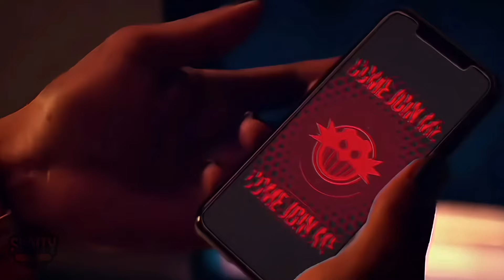Sonic The Hedgehog 3 – Teaser Trailer (2024) | Paramount Pictures 🎬✨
🎬 **Trailer Highlights:**
- Epic battles and breathtaking visuals
- Intriguing new characters and alliances
- Stunning 4K quality for the ultimate viewing experience
- Exclusive scenes and behind-the-scenes glimpses

⚠️ Attention Viewers:

☞ Here's our fan-made concept trailer that brings to life the epic world of [ ]! Crafted with passion and creativity, this trailer envisions the stunning visuals, thrilling action, and emotional depth that fans have been dreaming of. Watch as iconic characters and breathtaking scenes leap off the screen, capturing the essence of what makes [ ] a beloved favorite.✧

✧ Join us on this journey and share your excitement in the comments below! ✧

🎥 Upcoming Movies

Get ready for an electrifying adventure with our favorite blue speedster! 🚀 Paramount Pictures brings you the first teaser trailer for Sonic The Hedgehog 3, set to release in 2024. Join Sonic, Tails, and Knuckles as they face new challenges and thrilling escapades. Will Sonic be able to save the day once again? Watch the teaser to find out!

**Synopsis:**

Sonic and his friends return for another high-speed adventure! When a new threat emerges, Sonic must use all his speed and wits to protect the world from impending danger. Packed with action, humor, and heart, Sonic The Hedgehog 3 promises to be the best installment yet!

- LIKE this video if you're excited for New Movies!